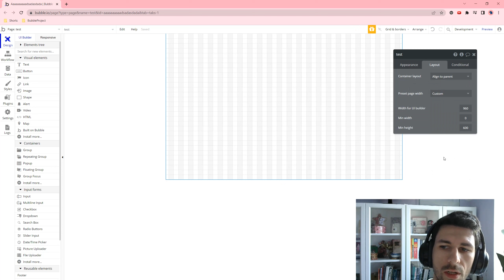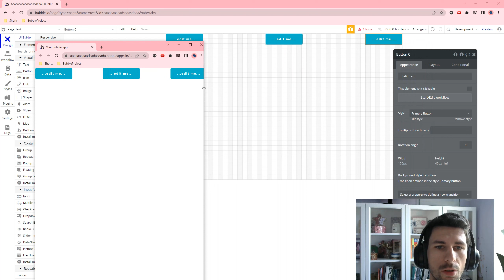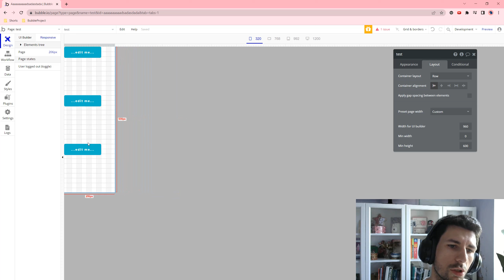Bubble.io Quick Tip: Align to Parent - How to Use the Align to Parent Container Layout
Cześć!